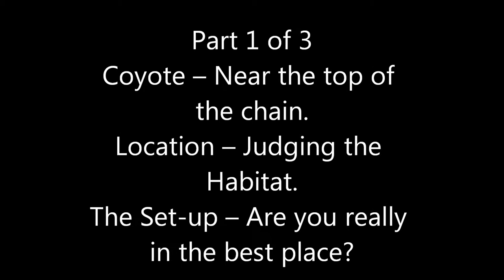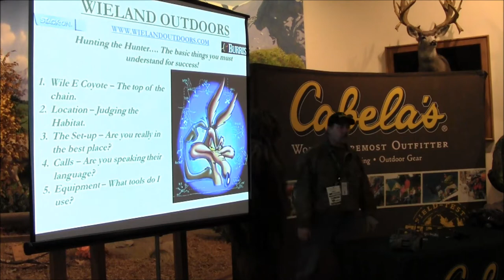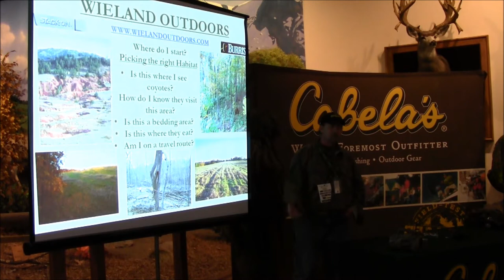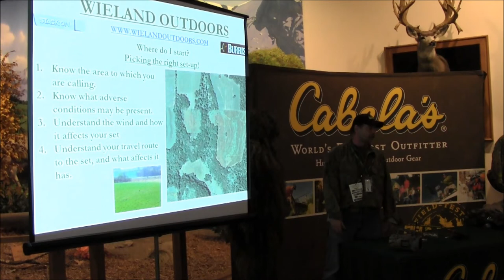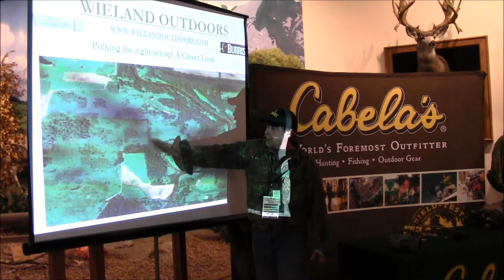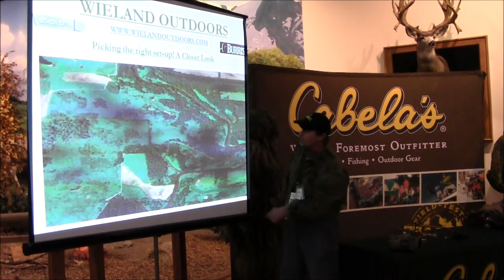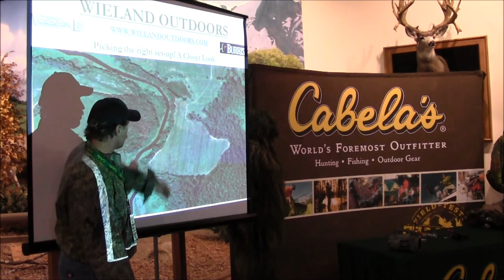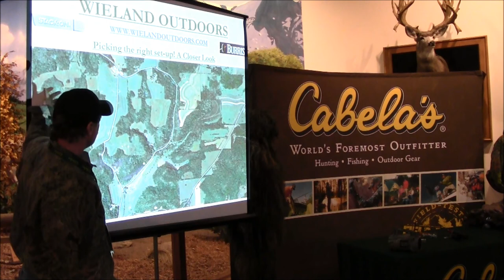Wieland Outdoors coyote seminar PART 1 of 3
Here is a seminar I did for Cabelas based on information I have been asked about from clients.